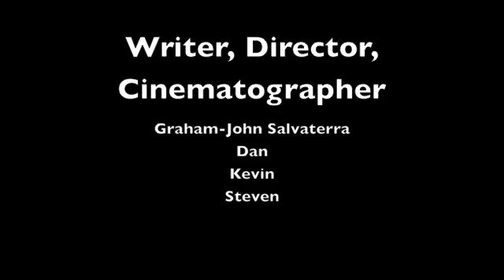HowToVideo - MEDA10082 - 2012-03-15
Vivid Training Solutions Presents - Video 16 - How To Go Potty

A short comedic film produced as an assignment for MEDA10082 (Computer Applications 2).